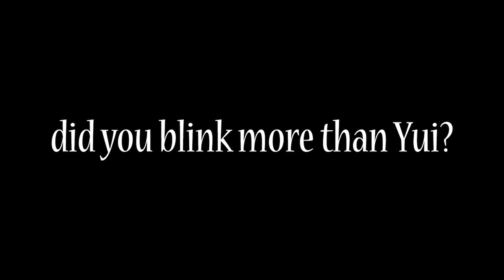Yui Mizuno (水野由結) Staring into the camera compilation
Yui Mizuno/Yuimetal (from babymetal) Staring Contest. Will you win the staring contest? Hope you enjoy the video!

Compilation of Yui Mizuno staring into the camera.

Song made by SakuraGakuin and Babymetal fan.